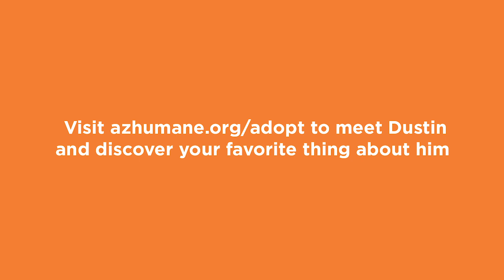Have You Met Dustin?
Since coming into our care, our staff just cannot stop talking about this *eight-year-old American Staffordshire Terrier* named Dustin! So let's hear directly from team members at the *Arizona Humane Society* what it is they love so much about this sweet guy!